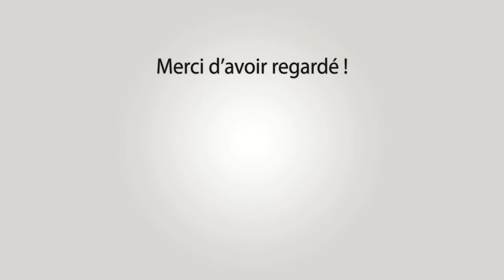VALLABREGUES Bandido 1718-06-2023 🌞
~► Outro : YLLiBzify